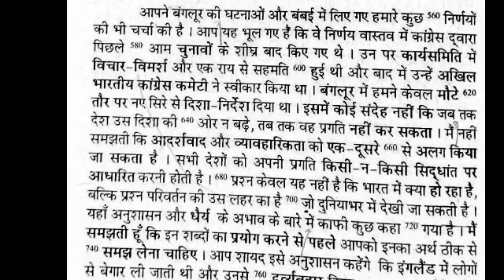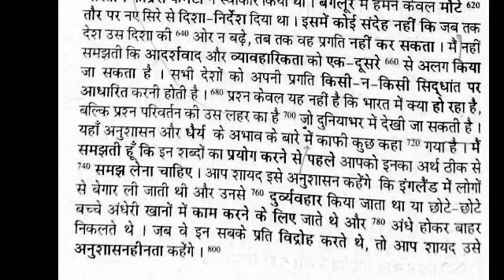February 12, 2023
Full pdf in our telegram group